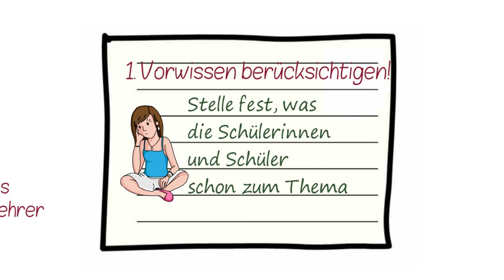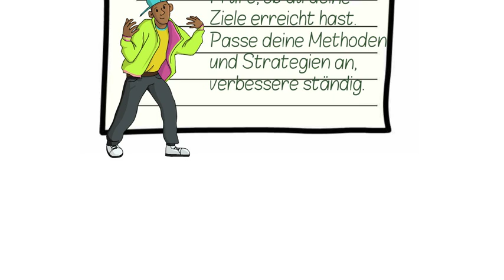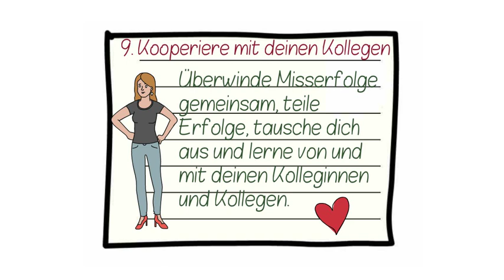9 Tipps für guten ✅ Unterricht - Studienergebnisse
Es gibt eine interessante Studie, die erklärt, worauf Lehrerinnen und Lehrer im Unterricht achten sollen. Die 9 wichtigsten Erkenntnisse zeigt dieses Video.

Lerntipps und Schulwissen von Uta Reimann-Höhn, Autorin, Pädagogin und Lernexpertin und Chefredakteurin von

. Das sind natürlich nur kleine Ausschnitte aus meinem großen Programm, das jede Woche wächst. Du suchst etwas zu einem Thema, das wir noch nicht haben? Kein Problem, schreibe es in die Kommentare und ich kümmere mich darum, versprochen! Natürlich freue ich mich über Feedback, likes und neue Abos auf dem Kanal lernfoerderung.